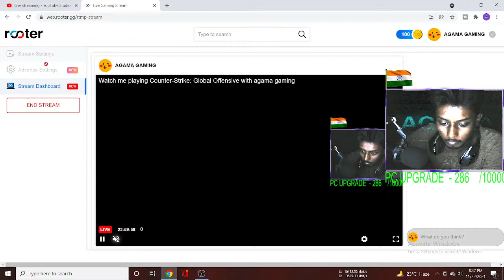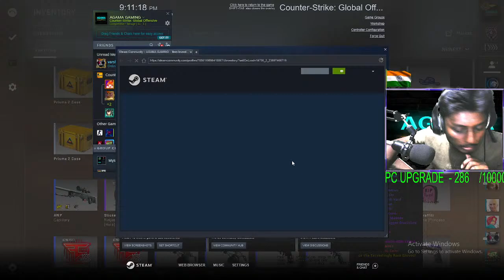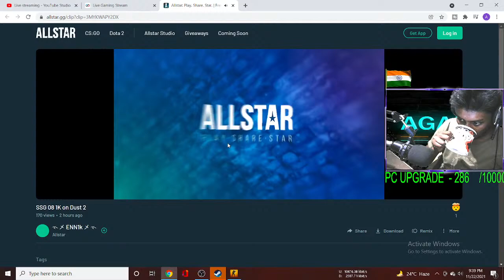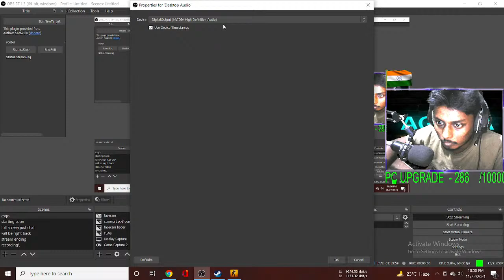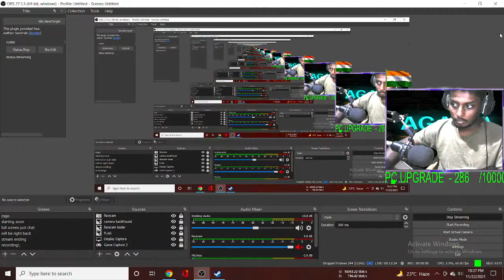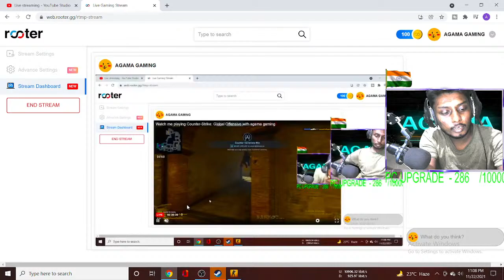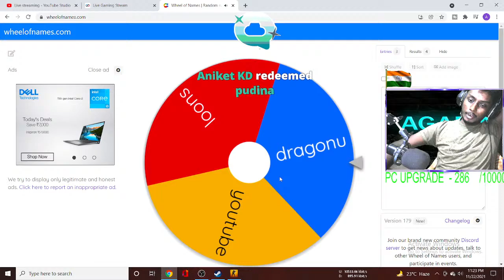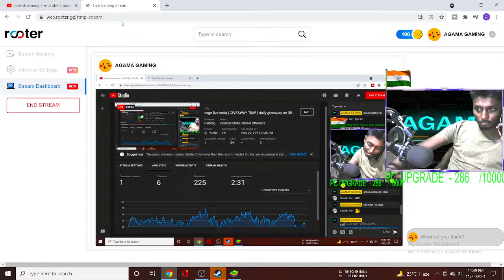csgo live india | GIVEAWAY TIME | daily giveaway on 35 like | !skinrush | hindi